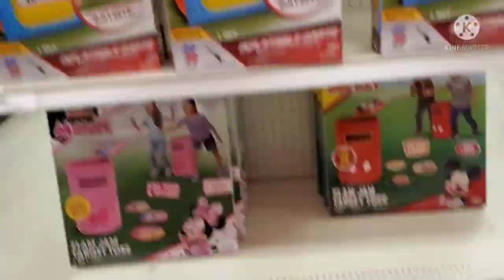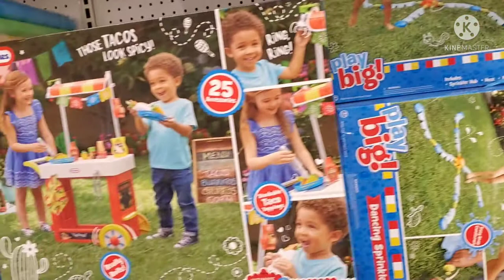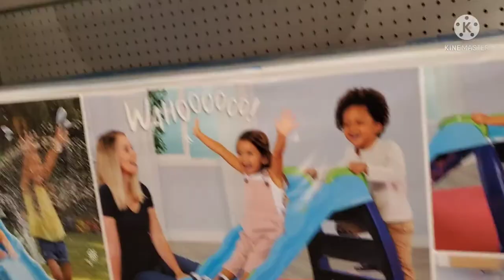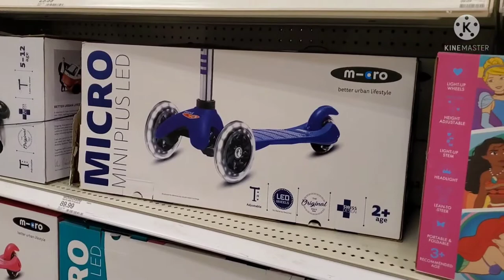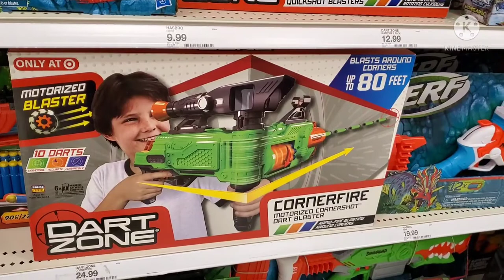USA kids toys selection shopping vlog in tamil/ USA 5 to 8 years old kids playing toys collection.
USA kids toys selection shopping vlog in tamil/ America 5 to 8 years kids playing toys collection in vazhai ilai channel.                                                                                                            நாங்கள் USA வில் இருக்கும் கடையில் kids க்கு என்ன toys வாங்கினேன் என்பதை vlog போல் காட்டி இருக்கிறேன். மேலும் remote control car collection பற்றி காட்டி இருக்கிறேன்.                                                                         Suggest video- USA new born baby & kids products shopping vlog in tamil.